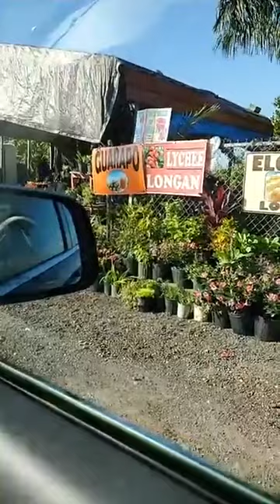Can you help Sunflower the kitten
Please if you can help Sunflower the kitten
God places us exactly where he wants us. No coincidences.
100 + ABANDONED DOGS OF EVERGLADES FLORIDA